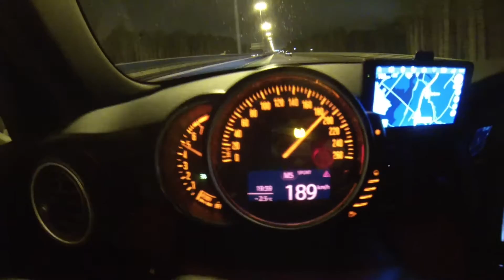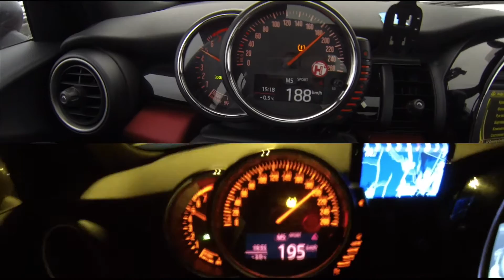MINI Cooper S F55 Manic Stage 2 Update Before & After, 100-200 km/h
Finally got the car updated to better stage 2 software - before I had Manic stage 2 beta-version, which was very soft until 120 km/h and 4000rpms, quite laggy. E.g., after hitting full throttle on third gear and 2000 rpms nothing special happened, I had to wait till approx 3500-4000 rpms for engine to come alive and start really  accelerating, now there's immediate acceleration from 2000 rpms to the redline with a slight lag from 3000 to 3500 due to the gearbox, as it decreases the torque at these rpms and there's nothing you can do with that. I've been to dyno, later I will upload the diagram, but in raw numbers this MINI has 285 hp and 395 Nm for now with a very linear power delivery from 3500 and up to 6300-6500 rpms (peak power comes on these rpms).

As for the video, you can see, that the main difference is before approx 100 km/h, so I guess if I started from 40, the updated stage two would fly away from previous beta version, from 100 km/h to 200 km/h almost the same (but now tires can slip on 120/140 km/h sometimes). Still, not perfect conditions though:

Before - dry tarmac, - 0.5 C, shot at the last friday;
After - Wet tarmac, a bit snowing, - 2 C, shot yesterday, tires are the same, petrol is the same - 98.